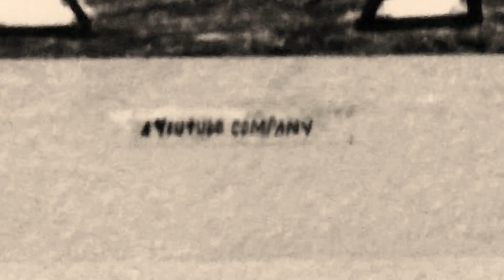Wither 3 Part 09 (2023)